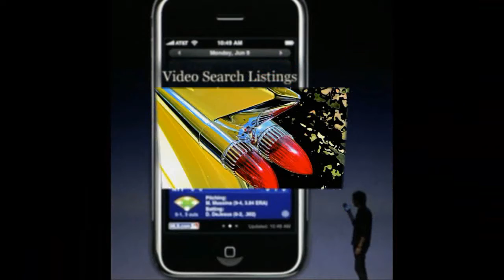Best Little Flowers Shop Roswell Ga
Best Little Flower Shop in Roswell Georgia has fabulous arrangements that you can order online, over the telephone or in person.  Your flowers can be sent anywhere in the world at very competitive prices.